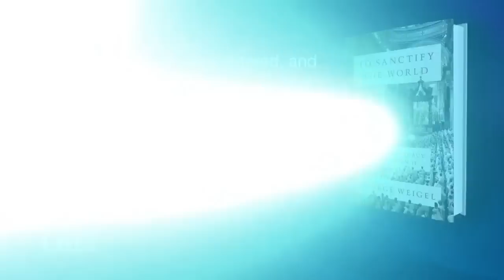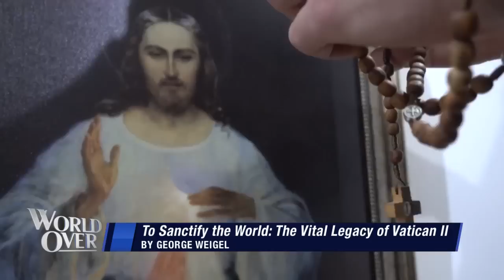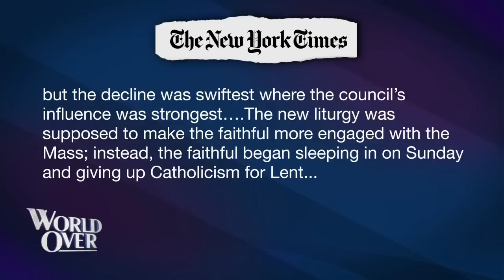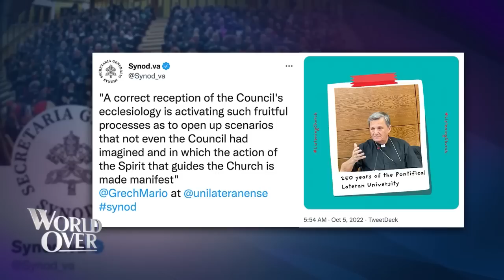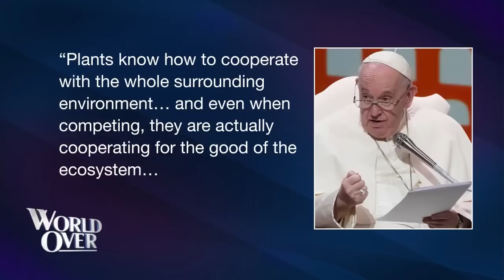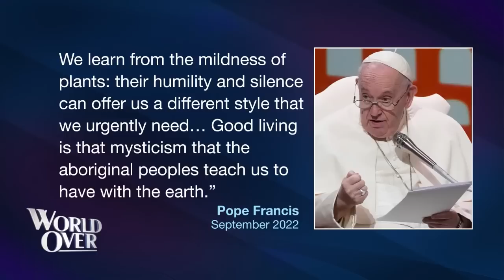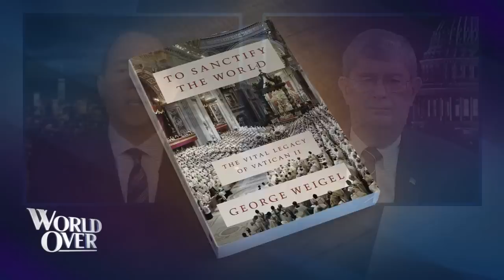The World Over October 13, 2022 | 60 YEARS OF VATICAN II: George Weigel with Raymond Arroyo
George Weigel, theologian and author discusses the 60th anniversary of the Second Vatican Council and his new book, To Sanctify the World: The Vital Legacy of Vatican II.